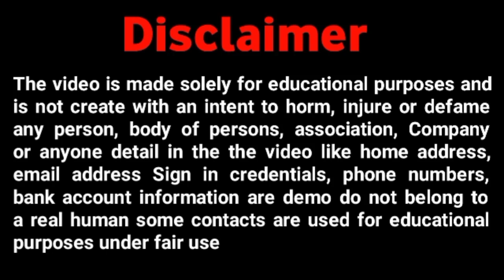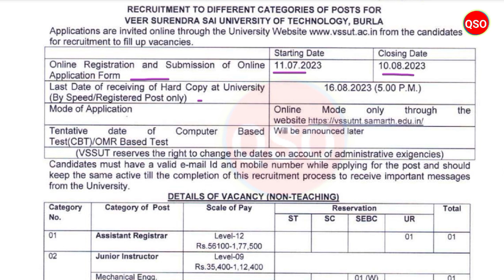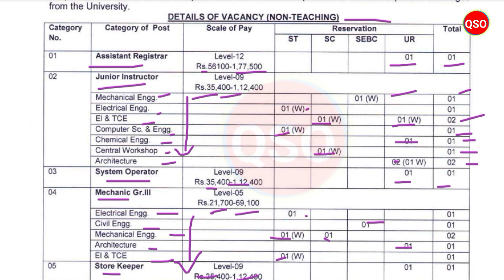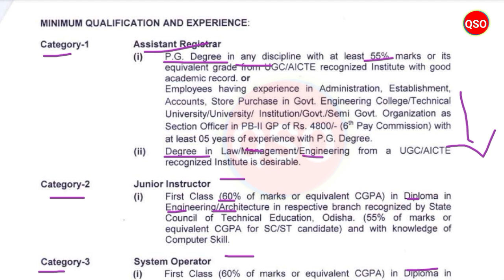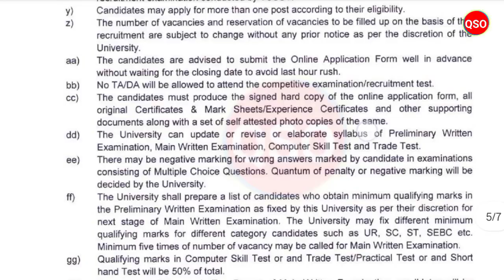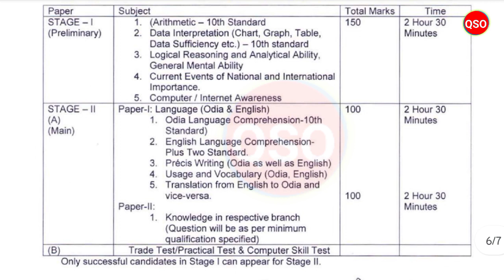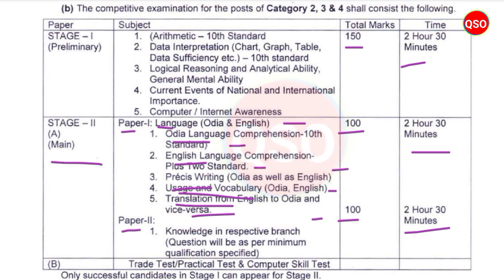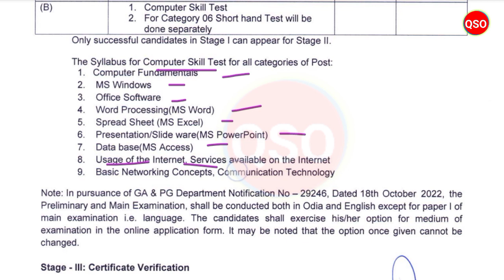VSSUT recruitment 2023 | Non-teaching posts | eligibility criteria | syllabus | Details explain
*About of Video:- The Veer Surendra Sai University of Technology (VSSUT) new job vacancy non-Teaching Staff

*tag's reference:-

odisha panchayt level job
odisha panchayt level job 2023
rpf recruitment
osssc recruitment
ossc recruitment
10th Pass Govt Jobs Odisha